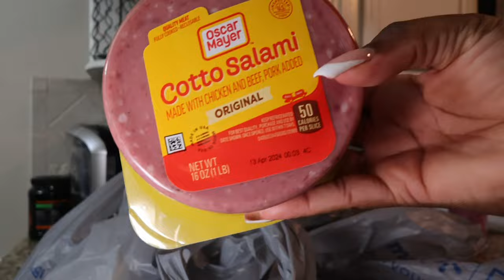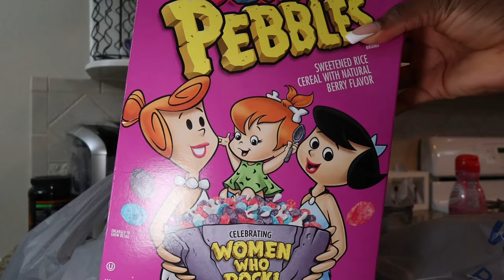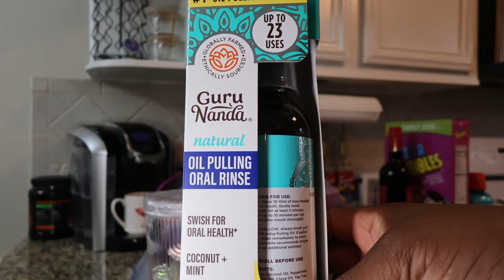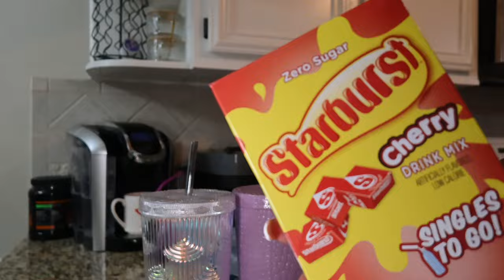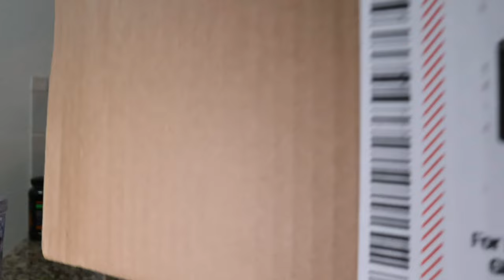Realistic Work From Home Vlog | Wfh PROS and CONS + Chit Chat + Walmart Shopping Haul + Late Morning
Need help unlocking the Amazon Onsite Commission?? Get my guide here👇🏾

Amazon Storefront

Editing: CapCut